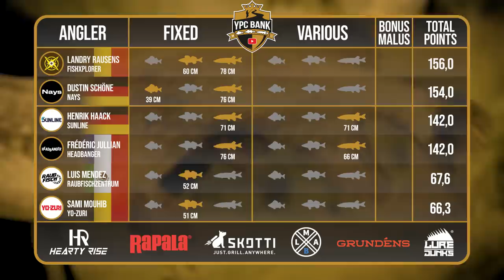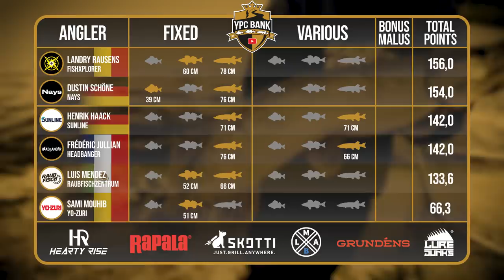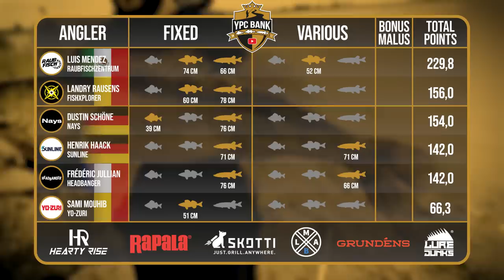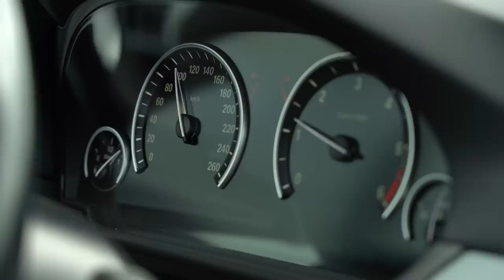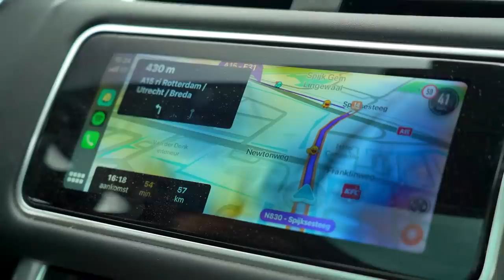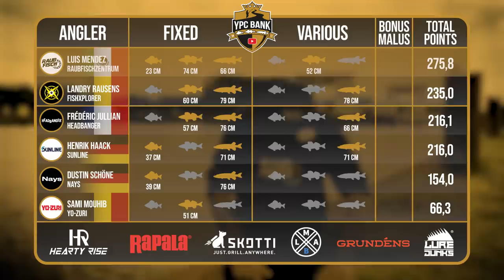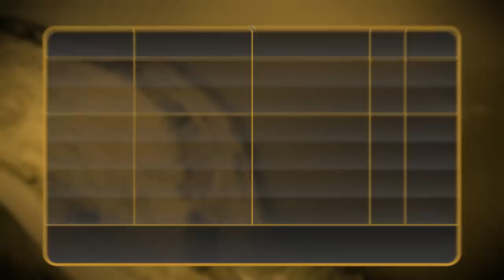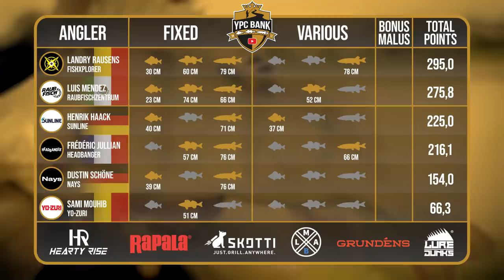WER KOMMT INS FINALE? | YPC BANK 2022 Folge 18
Sechs Angler stehen sich in der ersten von zwei Gruppen in der Zwischenrunde gegenüber. Nach neun Stunden Angelzeit, entscheidet sich am Ende dieser Folge welche zwei Teilnehmer als erstes in das Finale des YouTube Predator Cup Bank 2022 einziehen.

Die Teams und Angler der ersten Zwischenrunde:
Nays 👥 Dustin Schöne
Headbanger Lures 👥 Frédéric Jullian
Raubfischzentrum 👥 Luis Mendez
Yo-Zuri 👥 Sami Mouhib
Sunline 👥 Henrik Haack
FishXplorer 👥 Landry Rausens

Gewässer schnell und unkompliziert erkunden mit dem DEEPER CHIRP 2 und jeder Menge Zubehör:

Das YPC-Team:
🎥 Kamera: Tadilua Tuzolana, Julian Loeschke, Tim Glunz, Jochen Leppin, Adrian Simon, Lilit Gyulazyan
🎞 Schnitt: Julian Loeschke, Tadilua Tuzolana
🖼 Animationen & Grafiken: Tadilua Tuzolana, Dawid Wyrzykiewicz
🗣️ Sprecher: Charles Rettinghaus
📄 Skript: Toni Wehn
✏ Untertitel: Madeline Tschauder